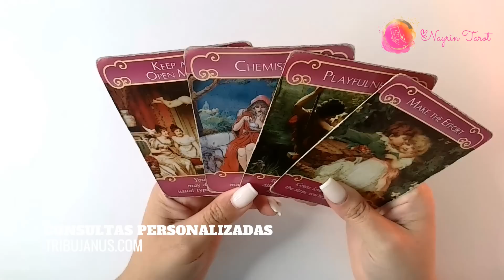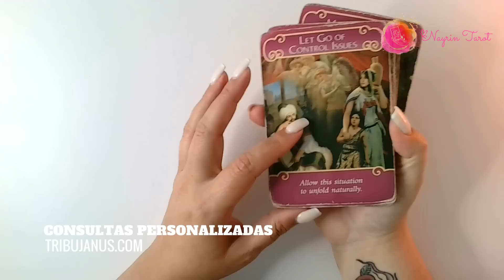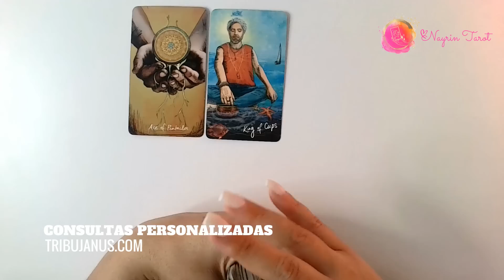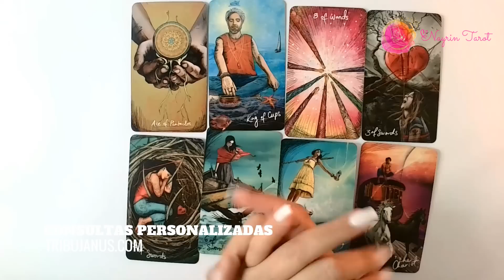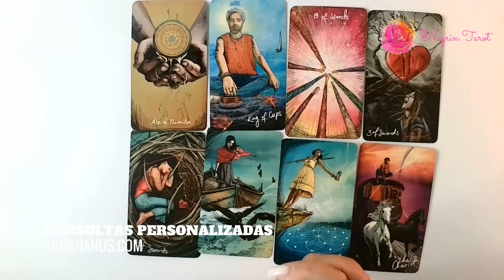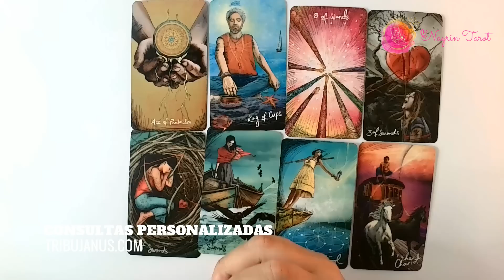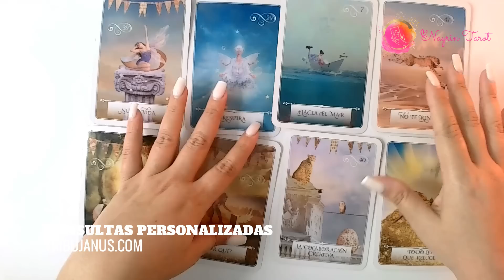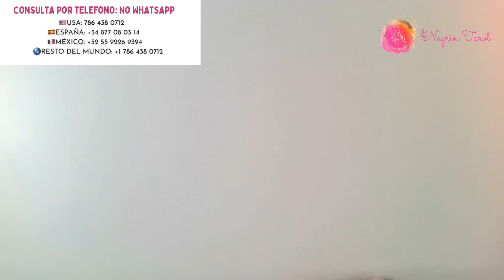💜ARIES ♈️-LOGRARÁS TODO LO QUE HAS QUERIDO, PERO CUÍDATE MUCHO DE ESTO! 😳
LECTURA EXTENDIDA:
💜ARIES ♈️ || EXTENDIDA || SI ESTÁ QUERIENDO TOMAR EL CONTROL Y LUCHAR POR AMOR, PERO AÚN LE FALTA ESTO..🫤

EXPIRA: AGOSTO 22, 2022.